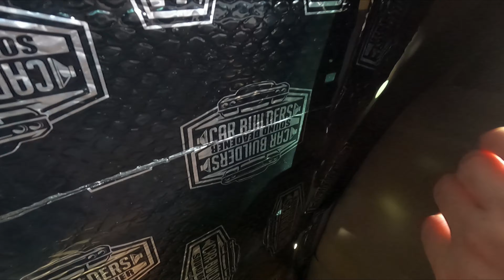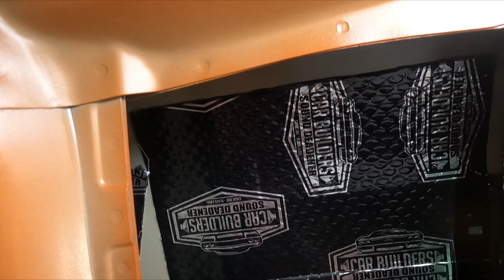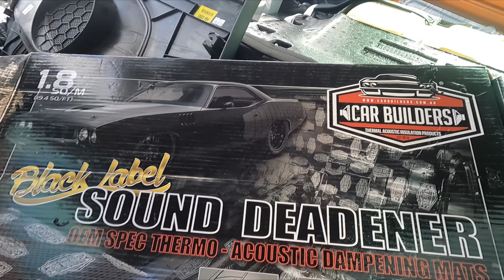Hyundai Veloster 2013 - Sound deadening inside rear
in this video i decided id order 2 boxes of stage 1 sound deadening and with out researching i decided to lay it in the door insides, Enjoy